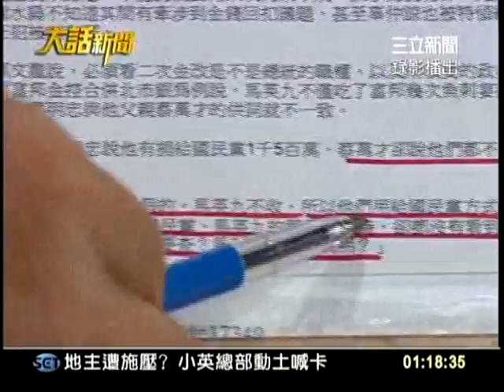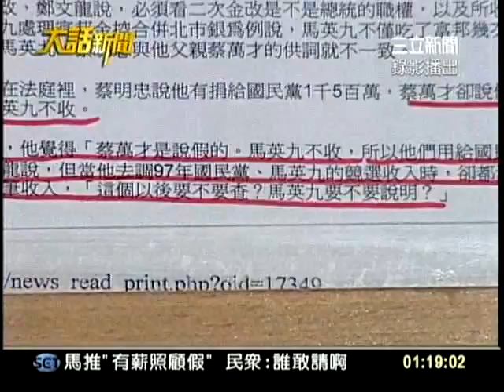20110830大話新聞part3